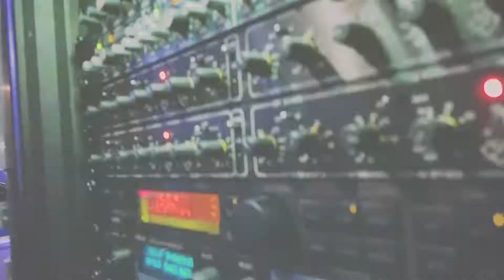La Boîte à Musique (générique émission TV)